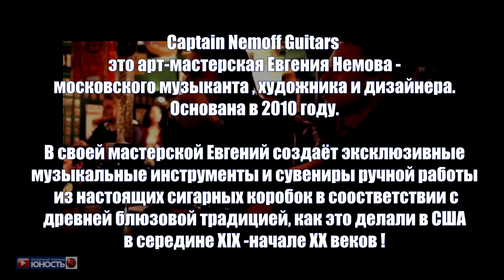Ответы на вопросы школьников . Клуб "Эврика"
В этом видео я отвечаю на вопросы школьников из клуба юных изобретателей "Эврика" г.Москва. Ролик получился забавным , хоть я и немного тупил ))) Спасибо Сергею Мудрову за идею и воплощение! Спасибо ребятам за проявленный интерес к моей скромной персоне!

Гитары из сигарных коробок - изготовление на заказ в Москве. Доставка за рубеж и в регионы. Captain Nemoff Russian King of Cigar Box Guitar. Cigar box guitars for Sale, tutorials, how to play CBG , CBG Workshop and more.

mastercard VTB-24 № 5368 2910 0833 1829